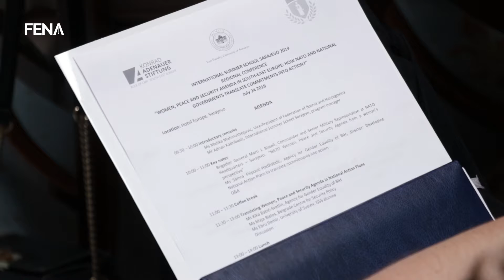U Sarajevu konferencija o značaju provedbe Rezolucije VSUN-a 1325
SARAJEVO, 24. jula (FENA) - "Žena, mir i sigurnosna agenda u jugoistočnoj Evropi: Kako NATO i nacionalne vlade prenose obaveze u djela", tema je regionalne konferencije koja se održava danas u Sarajevu. (Video FENA/Almir Razić).